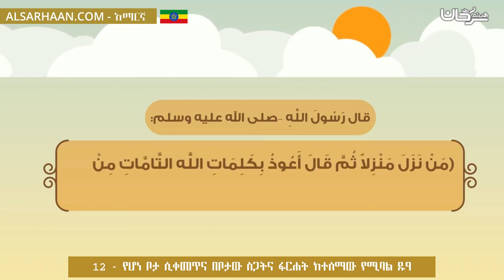12 የሆነ ቦታ ሲቀመጥና በቦታው ስጋትና ፋርሐት ከተሰማው የሚባል ዱዓ